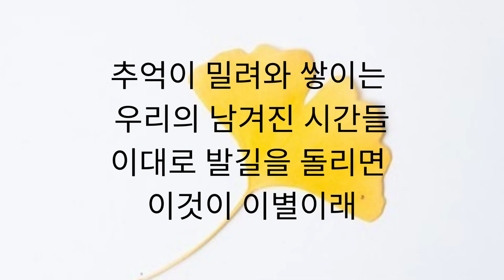Life is Beautiful ost l (류승룡) Ryu Seung Ryong - Farewell (이별이래) Lyrics l 인생은 아름다워 ost